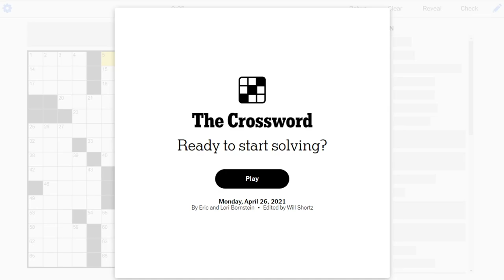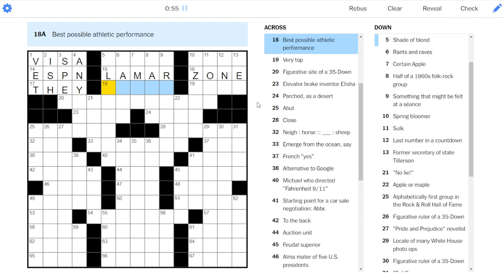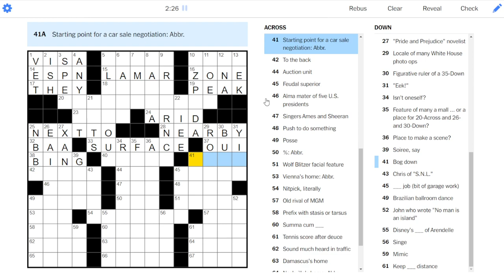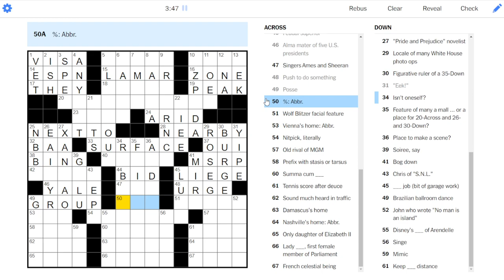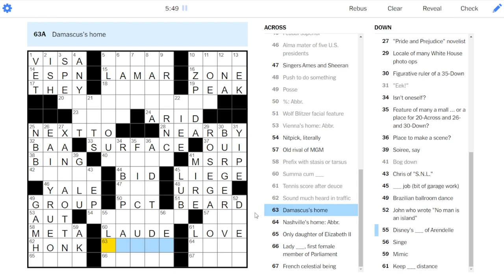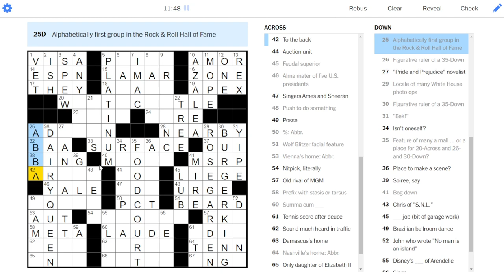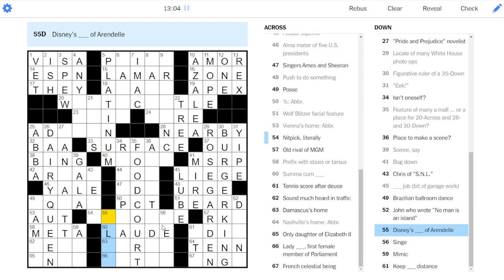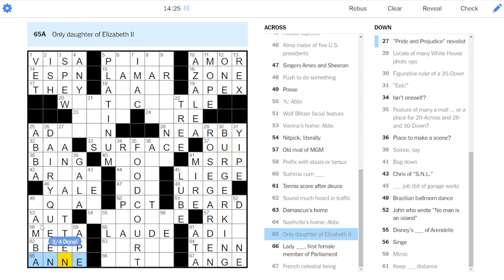[Unintentional ASMR] Solving the NYT Crossword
Unintentional ASMR while solving a crossword puzzle. This video is male soft spoken ASMR and has typing sound triggers for ASMR. The puzzle I'm solving was published in NYT Crossword on 4/26/2021.